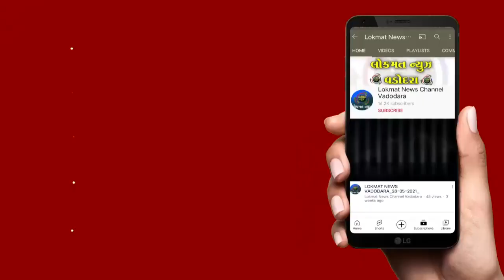બે બહેનોની છેડતી કરતા ચારેય રોમિયોની ધરપકડ કરાઇ